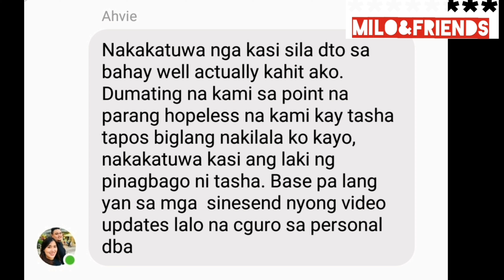Ang gagaling naman ng mga dogs na to | Milo & Friends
Sila po ang iilan po sa mga naging students ng Milo & Friends. :)